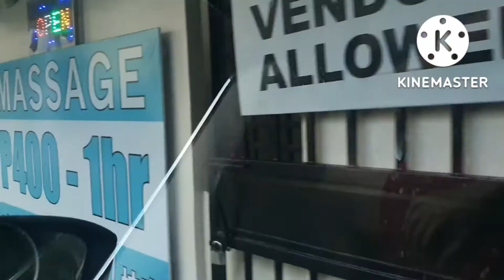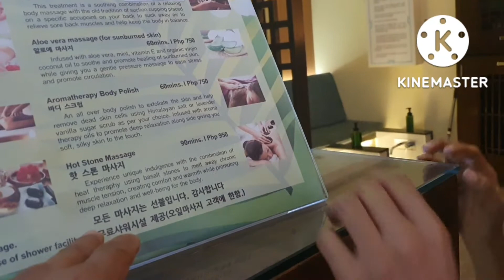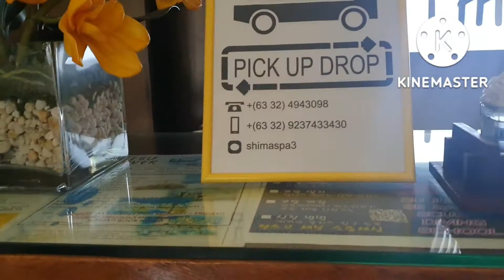킴벌리님 후원/핫스톤 마사지/90분 950